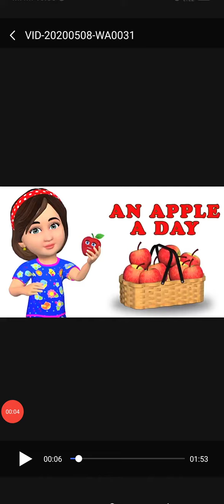L.k.g Rhyme An apple a day (9-5-20)